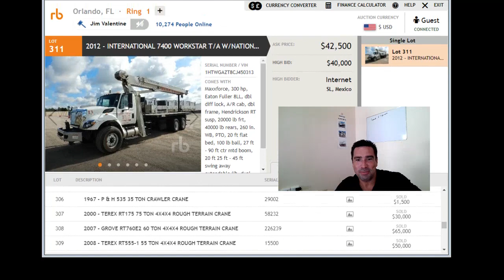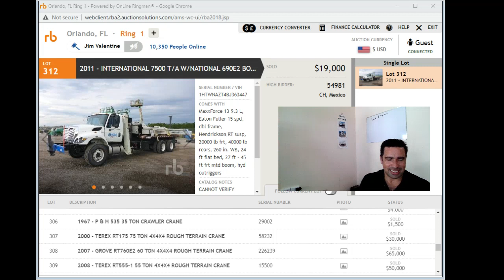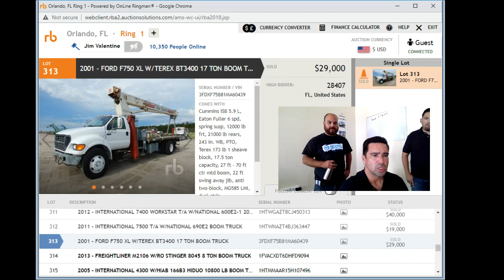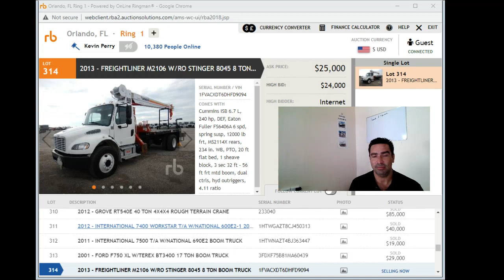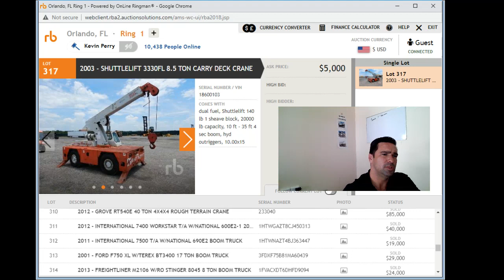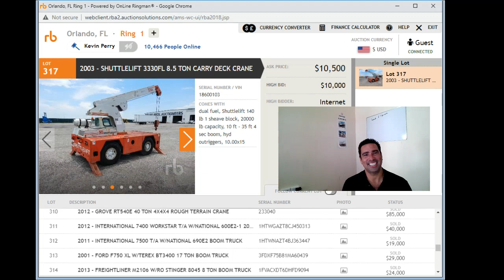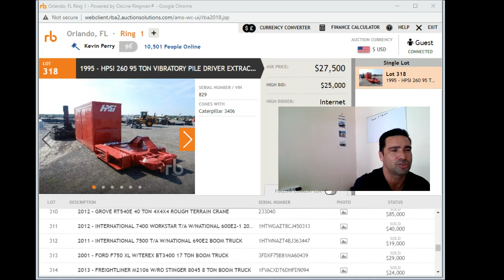Subasta Gruas Ritchie Bros Florida Machinery Hunters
mas informacion protege tu inversion